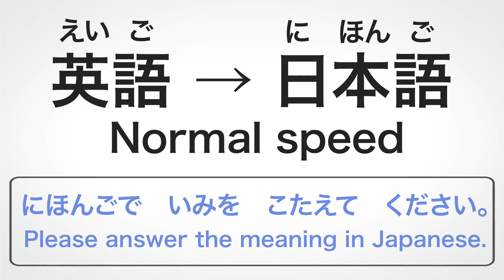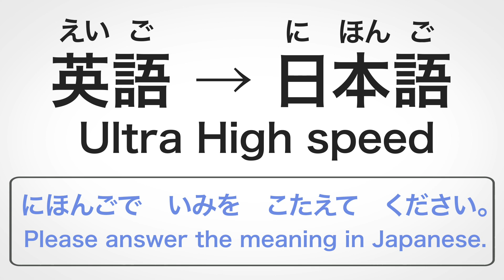【JLPT N4】Vocabulary Training Day3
Please comment if you have a request!